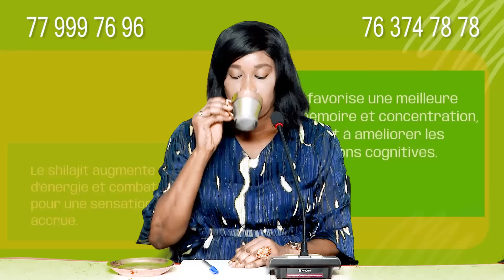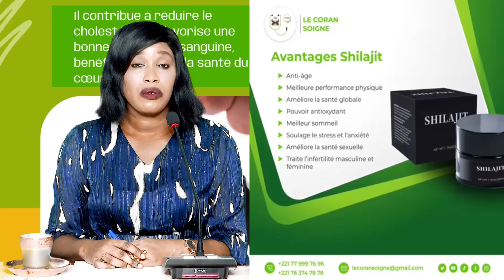Net Tali: Liaison Secrète entre La Femme du Marabout et son Chauffeur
Découvrez une incroyable histoire qui secoue le Sénégal : Liaison Secrète entre La Femme du Marabout et son Chauffeur. Dans cette vidéo, @nettalitv vous plonge au cœur de ce fait divers extraordinaire qui a marqué les esprits. Entre faits divers et événements insolites, cette histoire captivera votre attention du début à la fin.

Suivez-nous pour d'autres histoires extraordinaires et faits divers au Sénégal. Restez informé avec Net Tali TV pour des récits uniques et des événements incroyables qui se déroulent autour de nous.

Net, Net Tali, Net Tali TV, Netali, Faits, Divers, Incroyable Histoire, Histoire Extraordinaire, Sénégal, Faits divers Sénégal, Insolite, Extraordinaire.